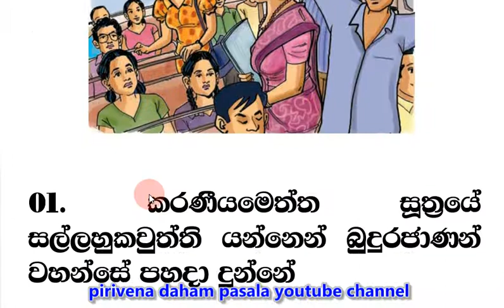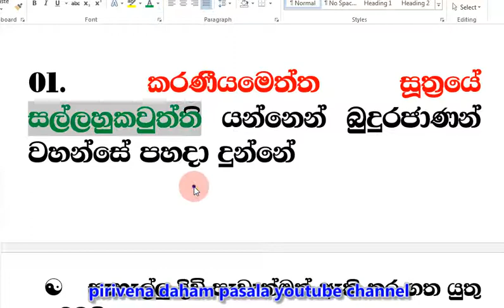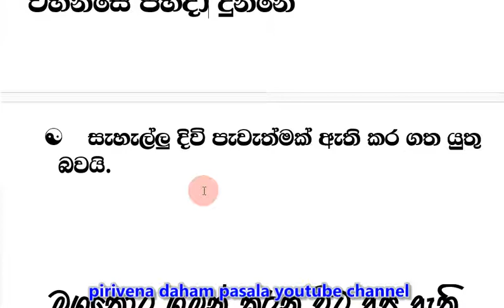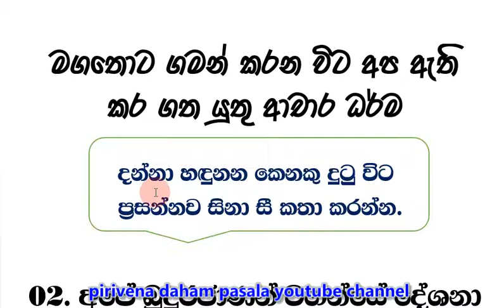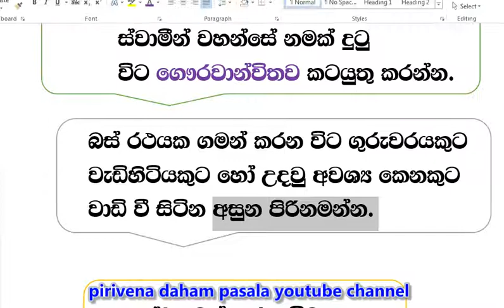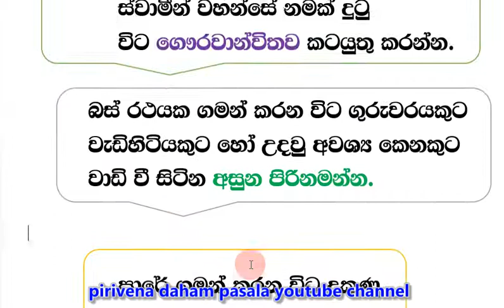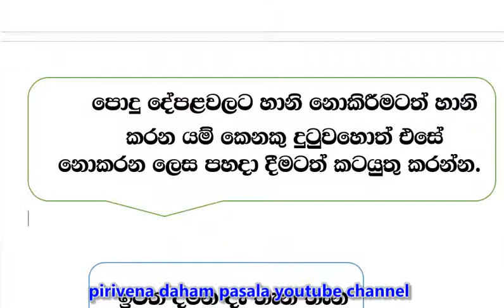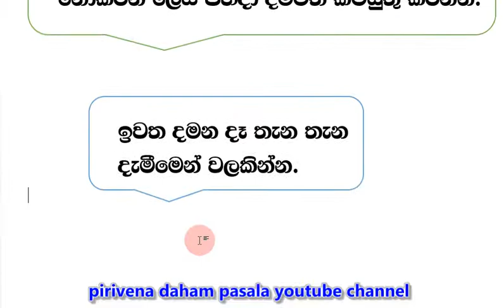Grade 5 short note Buddhism 05